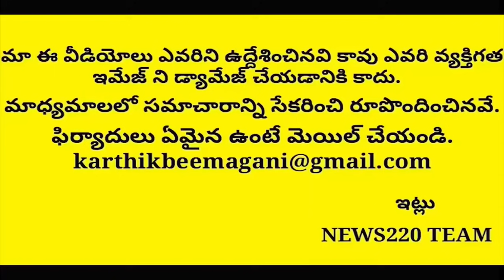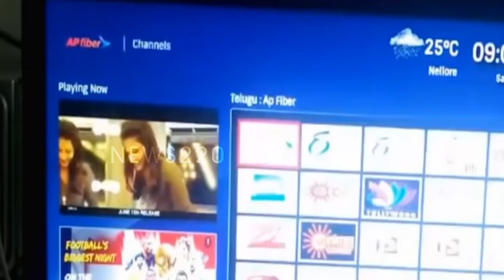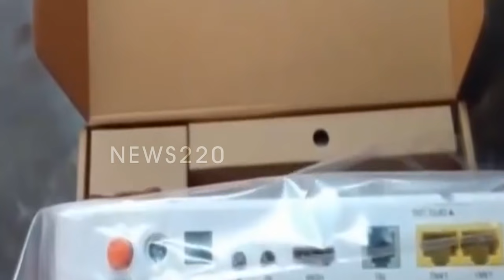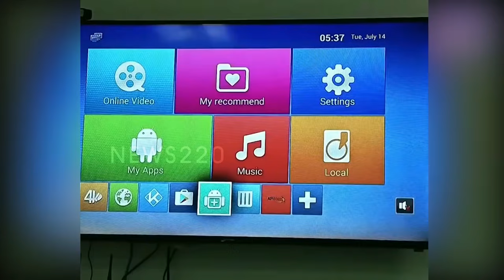Sensational News: వెలుగులోకి ఉహించని భారీ కుంబకోణం..? లోకేష్ హస్తం | Ap News | Viral